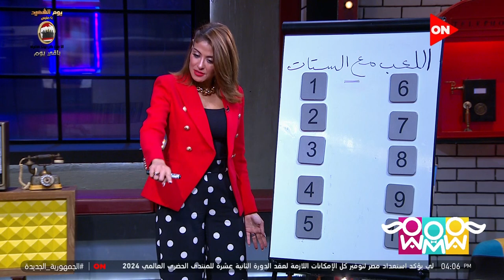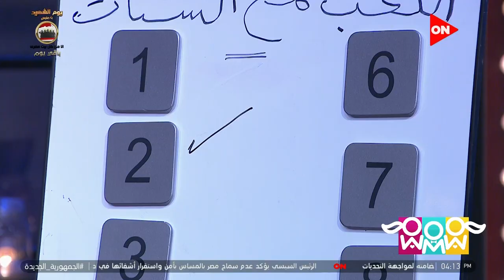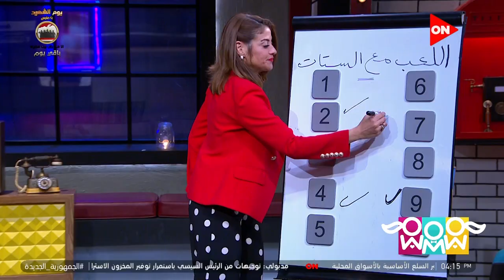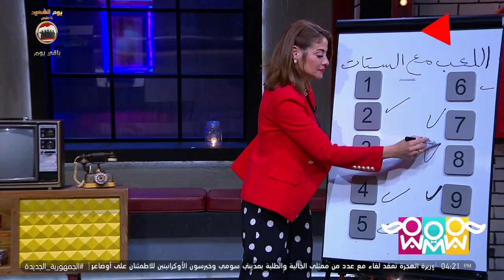راجل و2 ستات - فقرة اللعب مع الستات.. لعبة انت وحظك مع هيدي وشيري وسيف زاهر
جزء من حلقة اليوم 8 مارس 2022 من برنامج راجل و2 ستات وفيها لقاء مع الكابتن سيف زاهر يتحدث عن بداياته وعن بعض تفاصيل حياته

راجل و2 ستات برنامج اجتماعي يناقش العديد من الموضوعات التي تخص أفراد الأسرة العربية ،البرنامج يطرح أيضا موضوعات اجتماعية مهمة ونصائح مفيدة تخص الأسرة المصرية والعربية وطموحاتها، كما يعرض المشاكل والقضايا العصرية وقصص النجاح فى المجتمع بمنظور جديد، يستضيف البرنامج بعض الفنانين في كل حلقة والبرنامج  تقديم كلٍّ من الإعلامية شريهان أبو الحسن والفنانة نهال عنبر والفنانة هيدى كرم.
يعرض يوميا من الأحد إلى الخميس على قناة ON E الساعة 4.30  مساءً